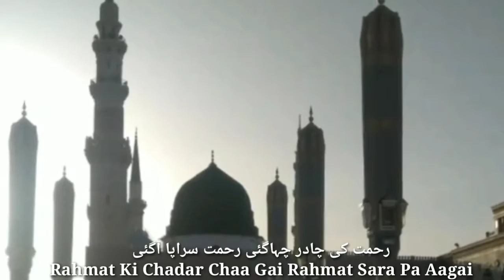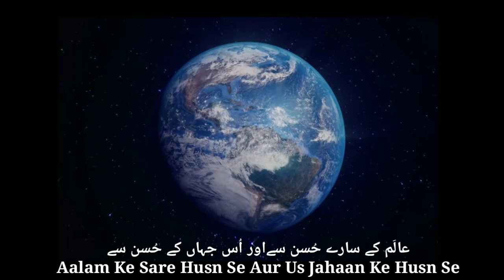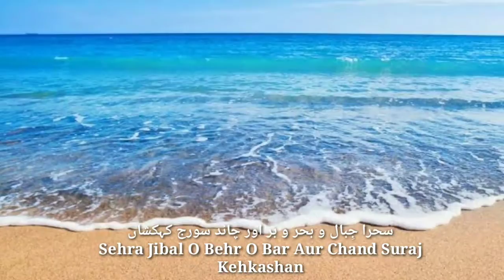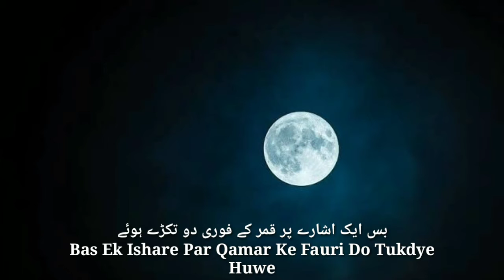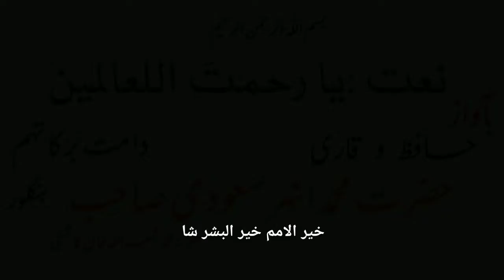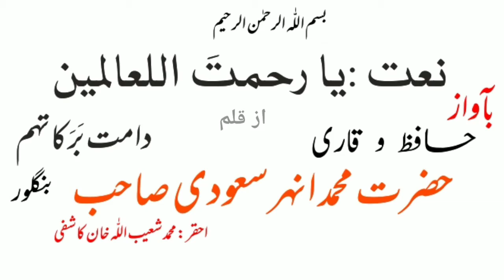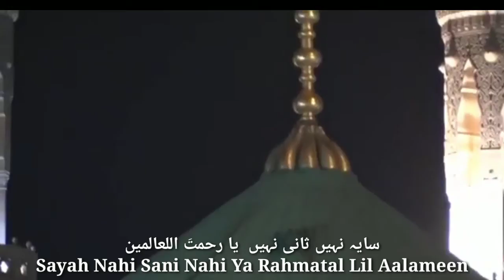Naat: Yarahmatallilalameen. Qari Anhar Saudi Saheb